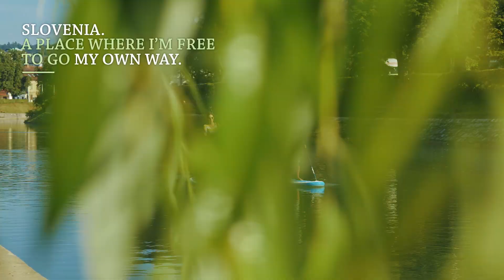My way of tasting love in Slovenia 🍽💛🏰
Slovenia. A place where I'm free to go my own way.
That's my way of grabbing a taxi to downtown.
My way of having a bite of the sweet Mediterranean.
Mingling with the stars beneath the stars. My way.
And my way of walking through the pages of history.
That's my way of stopping for a bite & making new friendships.
My way of being in a foodie wonderland.
And my way of local shopping.
My way of enjoying food culture with the world's finest chefs.
It is just like my way of tasting wild nature on a wine safari.
My favorite scent of autumn captured in a glass.
That's Slovenia. My way.
Find your way to feel Slovenia.